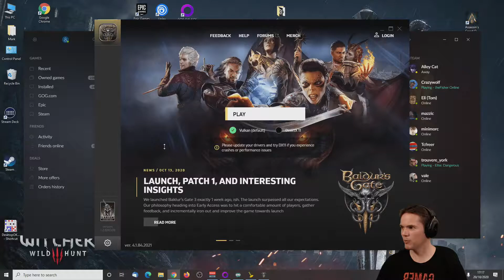Let's Play Baldur's Gate 3 (early access) - Part 61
Gather your party and let's play Baldur's Gate 3! I'll be be playing a light-fingered ranger in this first look at Baldur's Gate 3. This is the early access version (still subject to changes and improvements) and I will also do a full playthrough when the game releases, probably with a different class. Mysterious abilities are awakening inside you, drawn from a Mind Flayer parasite planted in your brain. Resist, and turn darkness against itself. Or embrace corruption, and become ultimate evil. From the creators of Divinity: Original Sin 2 comes a next-generation RPG, set in the world of Dungeons and Dragons.

►I recommend buying Baldur's Gate 3 from GOG (I don't earn anything from this link, they are just my preferred platform).